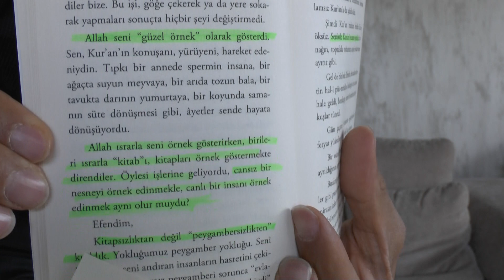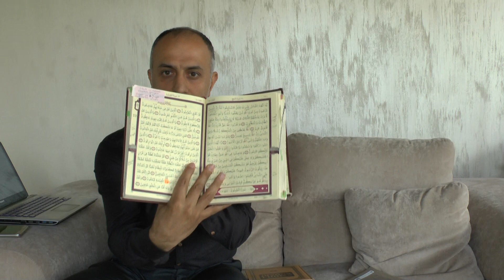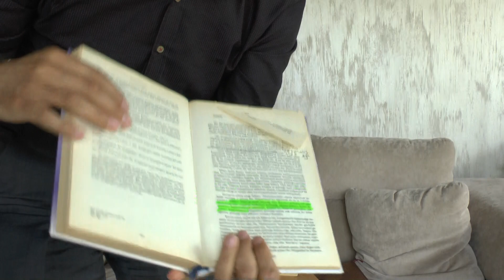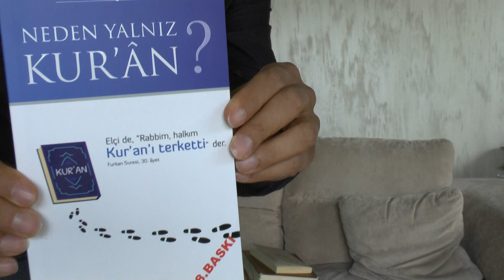Kuran Teori mi? Numan Ali Khan ve Mustafa İslamoğlu ve benzer düşünenlere eleştiri!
Kuran teoridir iddiası yeni bir iddia değildir. İlginç olan, Kuran'a teori diyenlerin izledikleri hadisler de kategorik olarak aynı olmasına rağmen (iki kaynak da kelimeleri kullanır) birine teori birine pratik demeleri çelişki oluşturuyor. Allah haşa kelimelerle pratiği izah edemiyor ama elçisi aynı kelimeleri kullanarak daha iyi açıklama getirmiş gibi gösterilmiş oluyor. Bu konu ile alakalı bir kaç video ve eleştirim daha olmuştu detaylı olarak diğer videolarda da konuyu işledim. Ayrıca yazmış olduğum "Neden Yalnız Kuran" adlı kitap bu konuyu detaylı olarak işliyor.
17:73 Başka bir şeyi uydurup bize yakıştırman için nerdeyse seni sana vahyettiğimizden ayırıp saptıracaklardı. İşte o zaman seni dost edineceklerdi.
17:74 Seni sağlamlaştırmasaydık, onlara neredeyse bir parça meyledecektin.
17:75 O zaman da hayatın ve ölümün azabını katlayarak sana tattırırdık. Sonra bize karşı bir yardımcı da bulamazdın

Ayetler bize, vahiyden en küçük bir sapmanın bile Allah tarafından sert bir şekilde cezalandırılacağını haber veriyor.

Dinde Kuran haricinde kaynak kabul etmenin bu ayetlere ve Allah’a isyan anlamına geldiğini iddia ediyoruz.

Peygamberimiz Kendinden Bir Şey Eklemedi
69:44 O bize bazı sözler yakıştırsa,
69:45 Biz onu kuvvetle yakalar,
69:46 Sonra, ondan vahyi keserdik.
69:47 Ve sizden kimse de buna engel olamazdı.
Din hakkında Kuran’ın haricinde sözler söylemek peygamberimize Allah tarafından yasaklanmıştır.
Bu ayetlere göre peygamberimiz Kuran’ın haricinde kendi sözlerine dayalı herhangi bir dini öğreti tebliğ etmemiştir.
Söz konusu din olduğunda kaynak ayette görüldüğü gibi Kuran/Vahiy olmak zorundadır.
Kuran’ın tamamı peygamberimizin ağzından çıkan sözlerdir ve sadece Kuran ayetlerini izlemek peygamberimizi izlemek manasına gelecektir.
Kuran’dan Başka Hüküm Kitaplarınız mı Var?
68:36 Neyiniz var, ne biçim hüküm veriyorsunuz?
68:37 Yoksa bir kitabınız var da onu mu okuyup duruyorsunuz?
68:38 Ve içinde her dilediğinizi bulabiliyorsunuz?
 Dini kendilerine uyduranlar diledikleri/istedikleri hükme uymak isterler. Bu ise Kuran tarafından yasaklanmıştır.
Yukarıdaki ayet (68:37) kesin bir dille Kuran dışında herhangi bir kitaba dinde kaynaklık atfetmeyi yasaklıyor.
Kuran’a Başka Kaynakları Şirk Koşma!
28:86 Sana bu kitabın verileceğini ummazdın; ancak bu Rabbinden bir rahmettir. Kafirlere arka olma.
28:87 Sana indirildikten sonra seni ALLAH'ın ayetlerinden saptırmasınlar. Rabbine çağır; ortak koşanlardan olma.

Dikkat edilirse ayetteki “Rabbine çağır” ifadesi, “indirilene yani Kuran’a çağır” manasına geliyor.
Yani “Rabbine çağır” ifadesi Kuran’a işaret ediyor.
Kuran’dan başka kaynaklara çağırmak, bunları dini bir referans noktası olarak görmek yukarıdaki ayetlere göre şirk koşmak manasına gelir.

Kuran’dan Başka Kaynağa Gitmek Şirk Koşmaktır
15:89 De ki: "Ben apaçık bir uyarıcıyım."
15:90 Aynı şekilde o bölücülerle de ilgileneceğiz.
15:91 Onlar ki Kuran'ı parçalara ayırdılar.
15:92 Rabbine and olsun ki, hepsinden soracağız
15:93 Yaptıkları şeylerden.
15:94 Öyleyse sana emredileni açıkça ortaya koy ve MÜŞRİKLERE de aldırma.

Dikkat edilirse 15:91 ayeti Kuran’ın tek kaynak oluşuna vurgu yapıyor. Yani dinin kaynağını parçalara ayırmamamız gerekiyor.
Bugün ise müslümanların dini kaynak olarak başvurdukları kitapların sayısı bile belli değildir.

Peygamberimiz Sadece Kuran’a Uydu
10:15 Onlara apaçık olan ayetlerimiz okunduğu zaman, bize kavuşmayı ummayanlar, "Bundan başka bir Kuran getir, yahut onu değiştir!," derler. De ki: "Onu kendi tarafımdan değiştiremem. Ben yalnız bana vahyedilene uyarım. Rabbime karşı gelirsem, büyük günün azabından korkarım."
Yukarıdaki ayetten anlıyoruz ki, bugün olduğu gibi peygamberimiz döneminde de vahye uymak istemeyenler vardı.
Peygamberimizin yaptığı gibi Kuran’da vahyedilmiş olan eksiksiz/detaylı/apaçık/kolay anlaşılır ayetleri yeterli görmek yerine “Kuran’da şu var mı, bu var mı” gibi sorularla Allah’ın dininde eksiklik ve yetersizlik mi bulmaya çalışıyorsunuz?
Allah’ın Kuran’da verdiği cevapları yetersiz görüp seçtiğiniz din adamlarının hoşlandığınız yanıtlarını din mi ediniyorsunuz?
Dininizin Kuran’dan Başka Dayanağı Var mı?
43:21 Onlara bundan önce bir kitap mı verdik de ona mı dayanıyorlar?
13:37 Böylece onu Arapça bir yasa olarak indirdik. Sana gelen bilgiden sonra onların keyfine uyarsan ALLAH'a karşı ne bir dostun ne de bir koruyucun olamaz.
Vahyedilen dinin yasaları bellidir. Kuran’a bakıp kısa sürede dininizin yasalarını öğrenebilirsiniz.
Dinde menfaat sağlayan dinadamları ise dini, Kuran dışı kaynaklara da dayandırarak kendilerinin bile içinden çıkamadıkları, net bir tanımı bile olmayan, sınırları her dinadamına göre değişen, Kuran’la alakası kalmamış bir dini anlayış oluşturmuşlardır.
Kuran’ın Haricinde Kaç Çeşit Kitabı Daha İzliyorsunuz
23:53 Fakat, onlar işlerini çeşitli kitaplara ayırdılar. Her grup kendi yanında bulunandan hoşnut…
Yukarıdaki ayet aynen bugünü özetlemiyor mu?